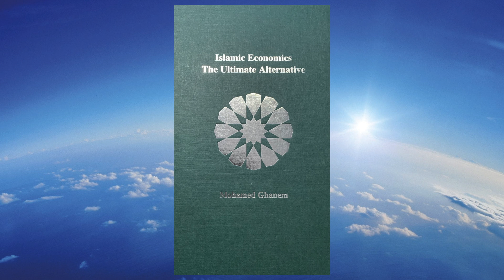The Economic problem - Episode 8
Dr Mohamed Ghanem
The Sources of Knowledge
PhD in Islamic Economics